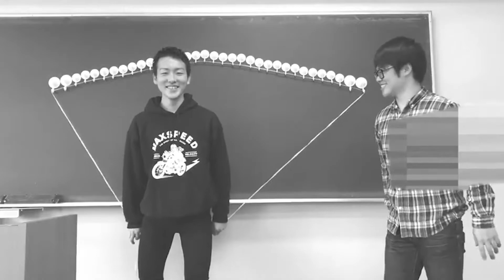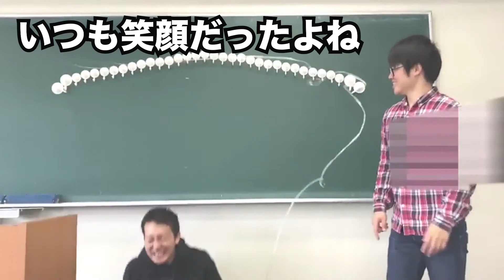【リベンジ】大量の吸盤で人を支えようとした結果.....Tons of suckers challenge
以前失敗に終わった、大量の吸盤で体重70kgのまさを支えることはできるのか？という企画のリベンジです！

今回は、お風呂場で氷風呂を用意してチャレンジしてみました！

果たしてリベンジなるのでしょうか？

毎日19時に動画配信します。